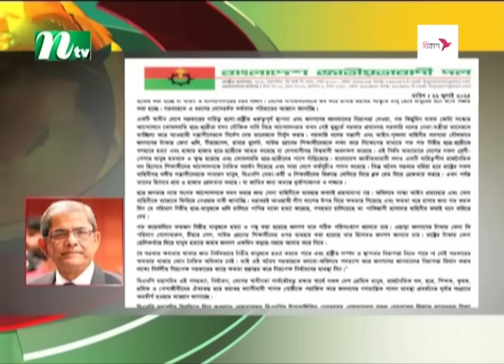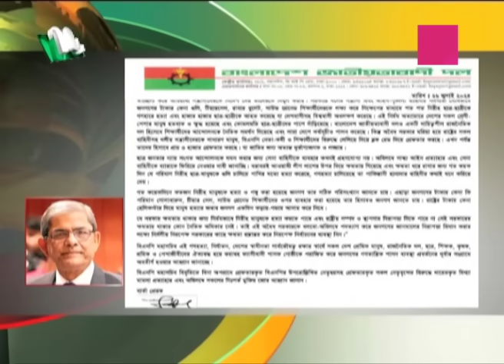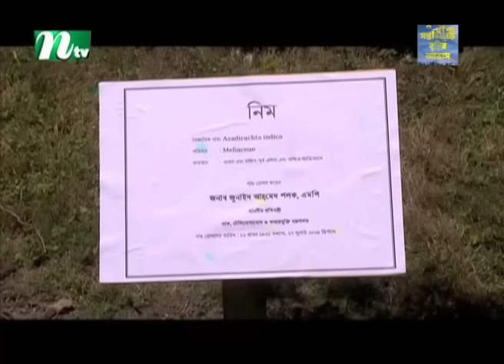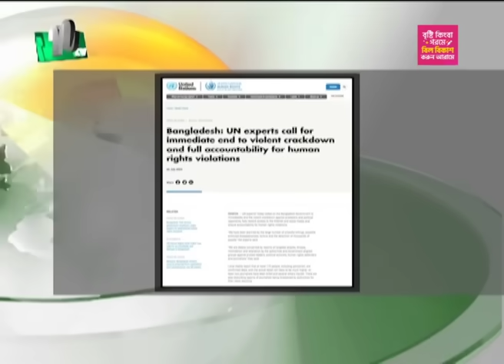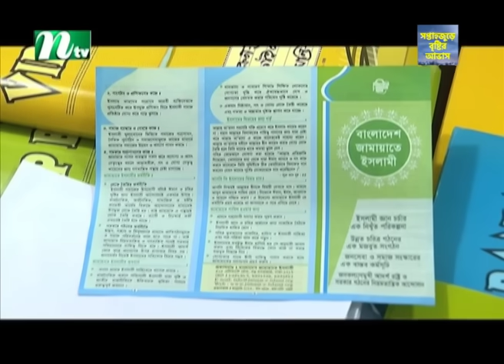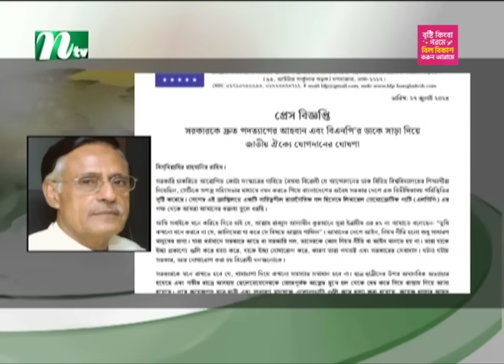🟢 মধ্যরাতের খবর | Moddho Rater Khobor | 28 July 2024 | NTV News | NTV Latest News Update